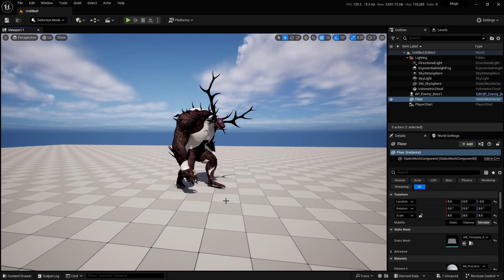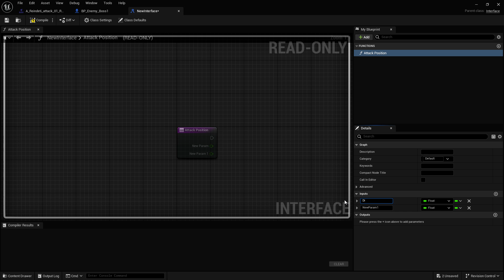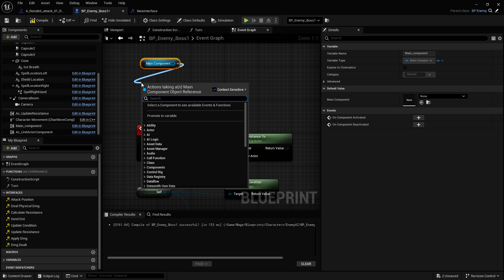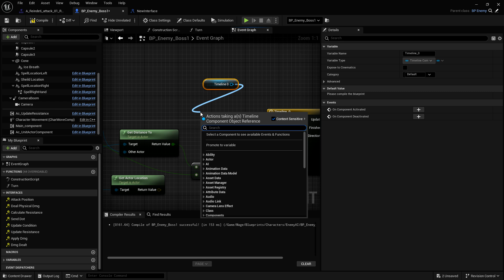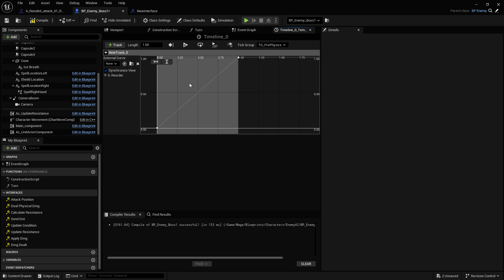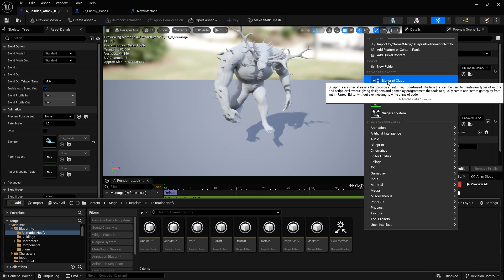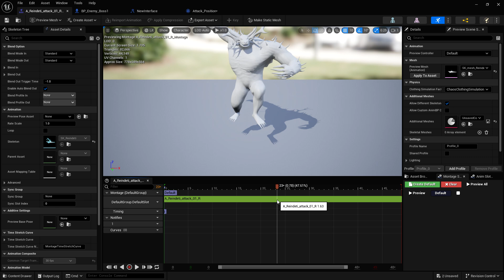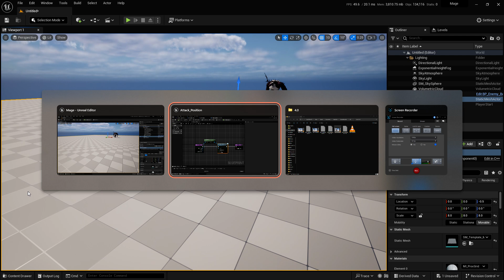UE5 Attack Re Positioning for enemies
Hope it was helpful, I tried to keep it short and simple.